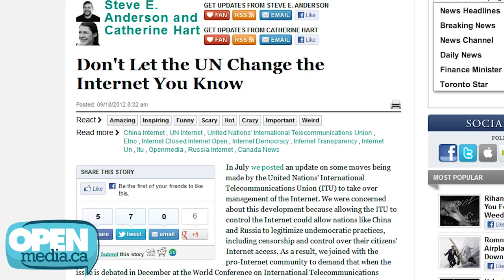OpenMedia Explained | Weekly News Update from OpenMedia.ca: September 26, 2012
to protect our Internet from the TPP.
to stop warrantless online spying.